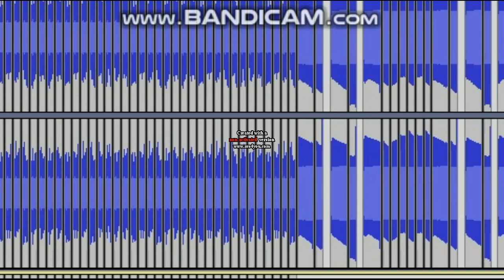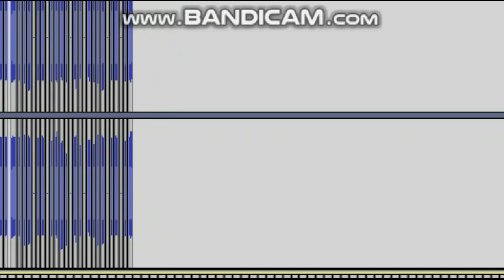Transtar's Custom Source | Sparta Atari AK Remix [Req. 52 to 60]